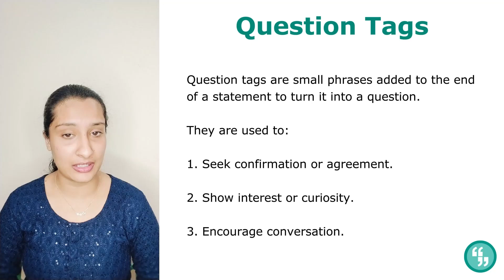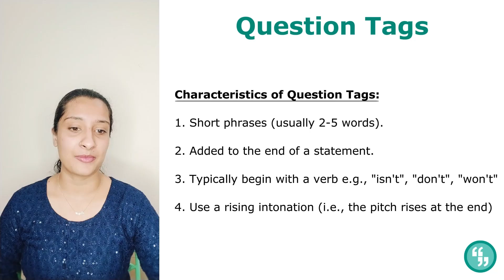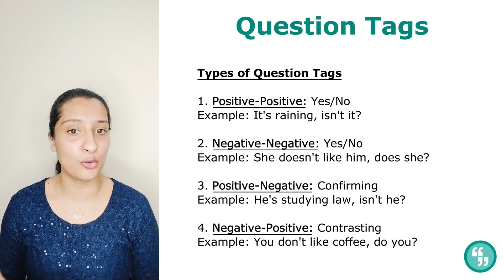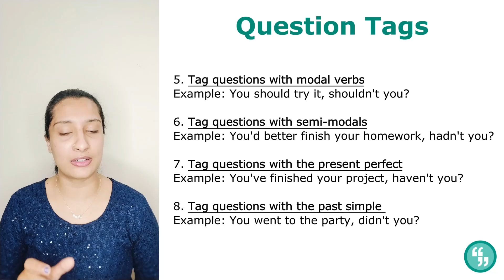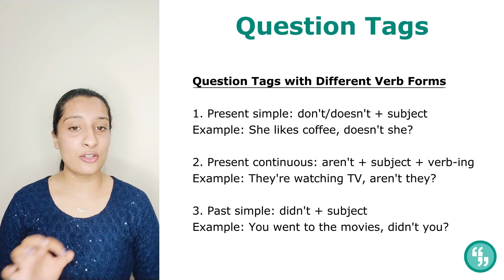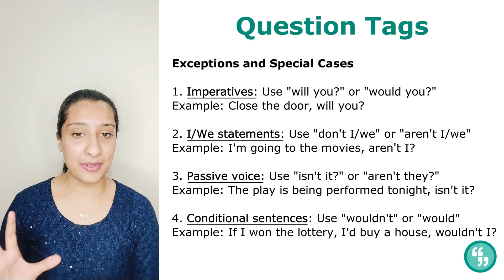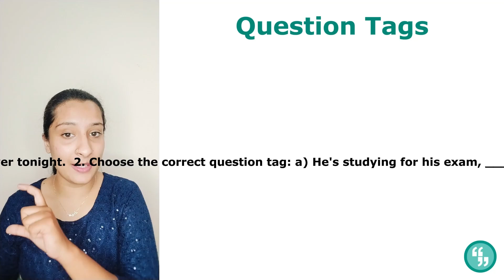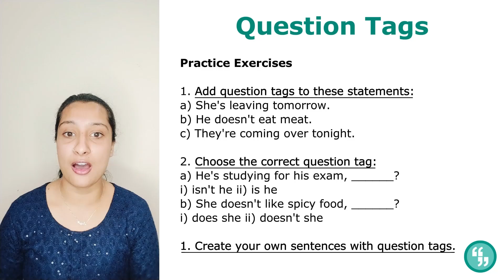English Basics- Question tags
Welcome to Speechify YouTube English lessons! Enhance your language skills with engaging content, practical exercises, and expert guidance.